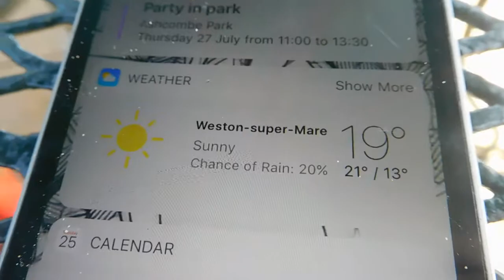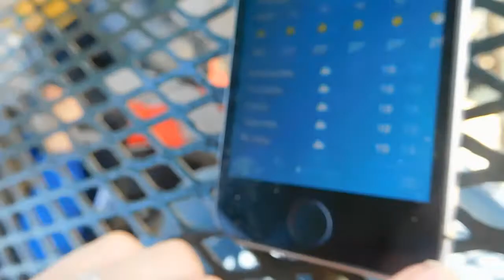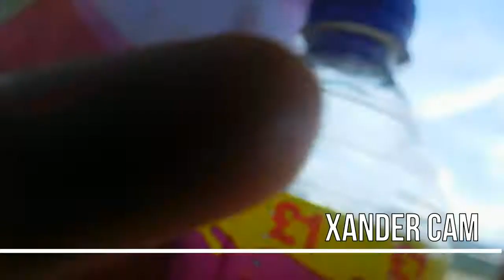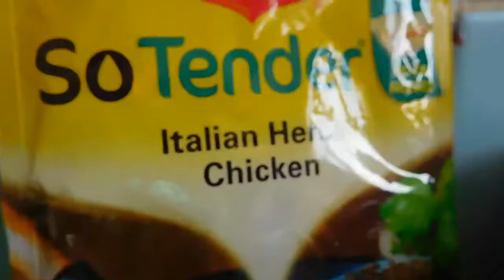Pirate Treasure on The Beach!!